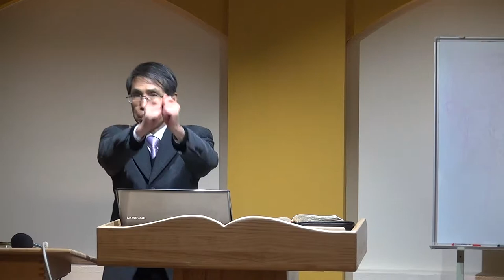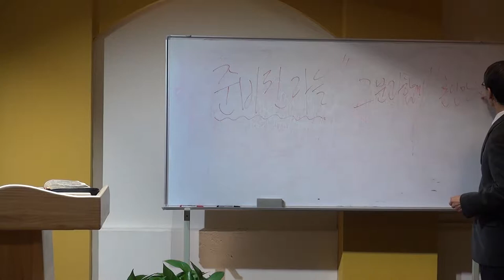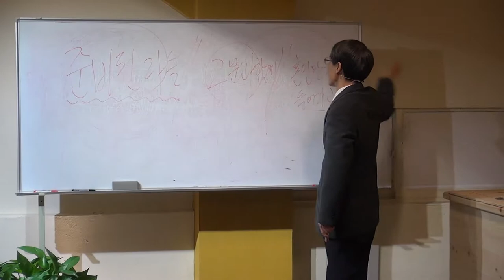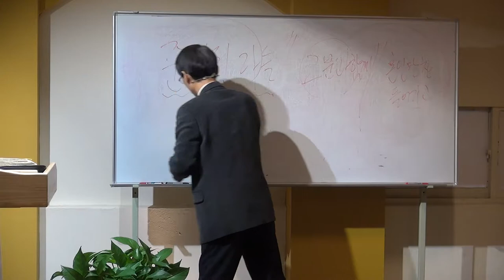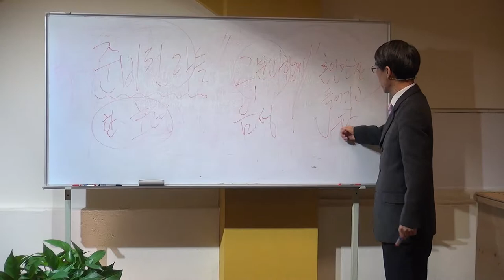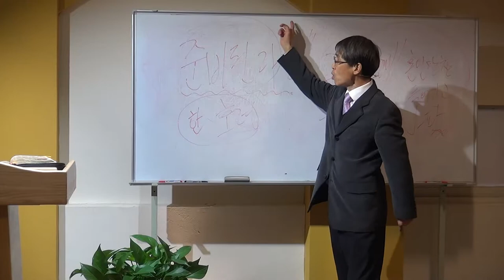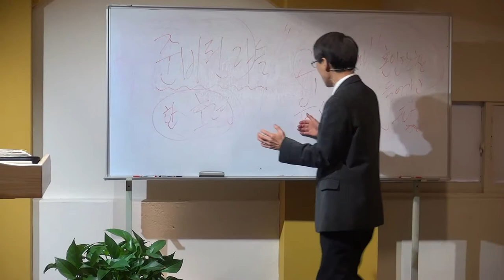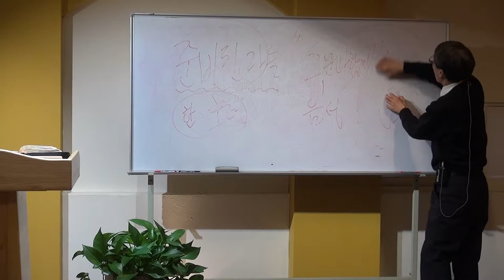준비하고 있으라 20150118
설명

연락처 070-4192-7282,,,,,, .추가내용 아래 "더보기" 클릭

또는 접소 후 multimedia(오른쪽 상단), translations, languages 공란에 KOR-Korean을 선택한 후 마지막으로 SEARCH를 클릭하면 한국어로된 소책자의 제목들이 화면 아래 부분에 나타납니다.

1대1 화상캠으로 말씀교제 가능!.
매주 일요일 오전10시 30분 skype 화상설교 실시간 청취!
skype 아이디 = koreanbride

교회위치 = 서울특별시 강동구 성내동 416 번지 둔촌빌딩2층 205호

동영상 끊김현상 해결방법 = 일시정지 누르면 버퍼링이 받아지는게 보일겁니다.
                                          1분뒤 다시 PLAY